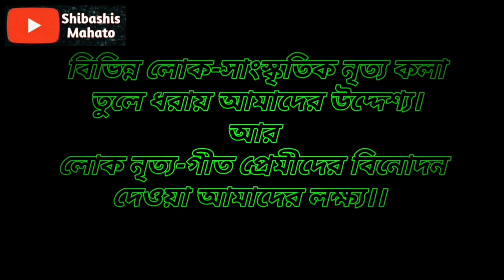Rajdoot Mahato Hit Jhumur Song || পুরুলিয়ার প্রেম আমার মজে গেল মন || Purulia Jhumar Song